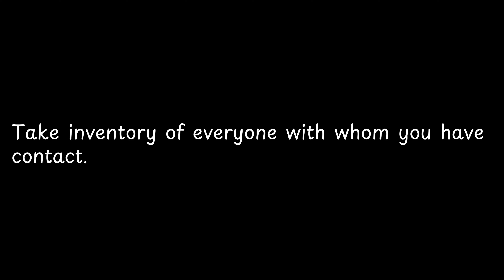Take inventory of everyone with